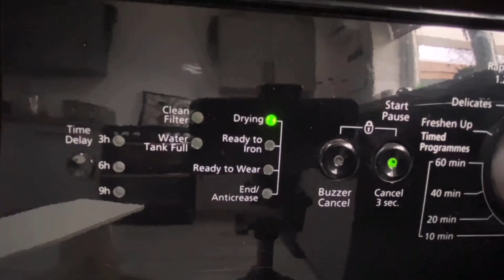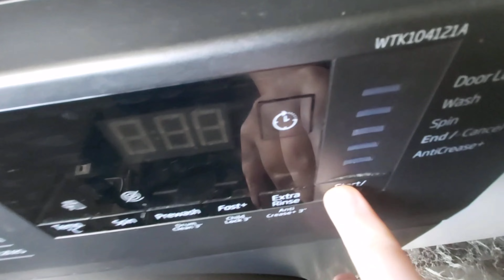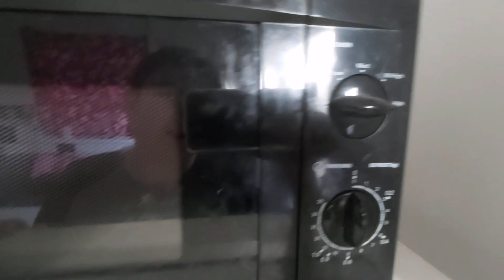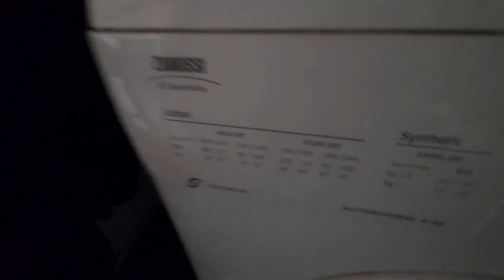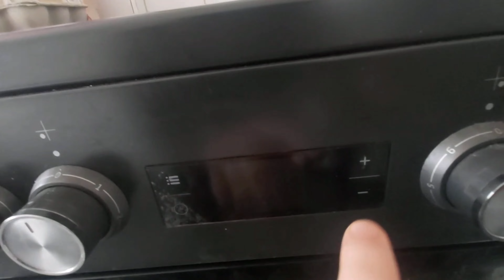All appliances in my dad’s kitchen